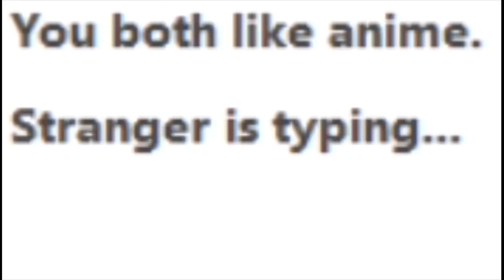Deaf Girl Throws Up Gang Signs